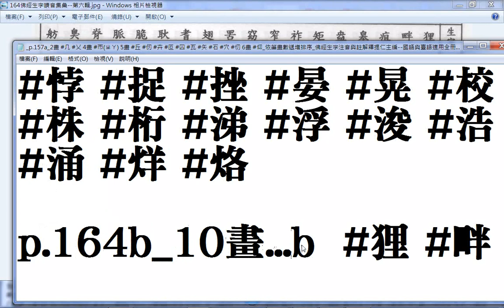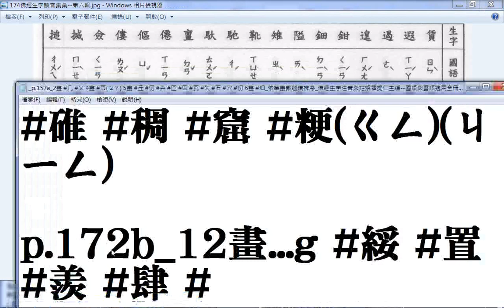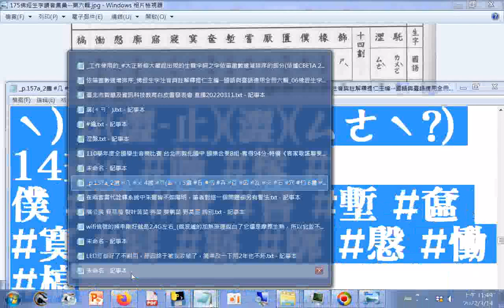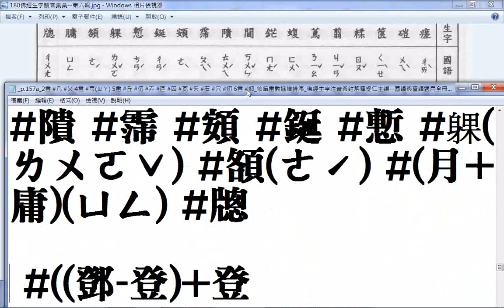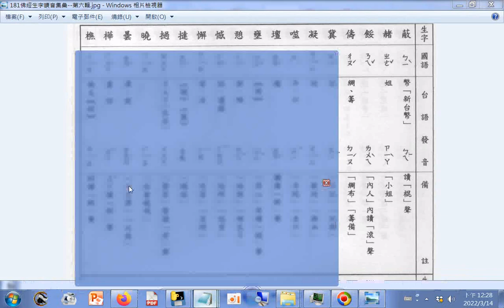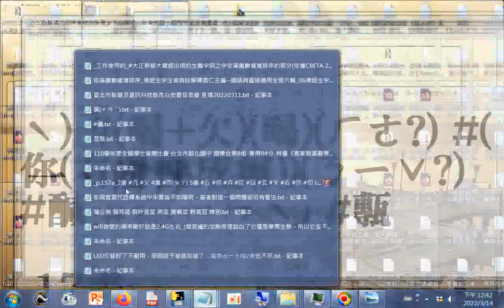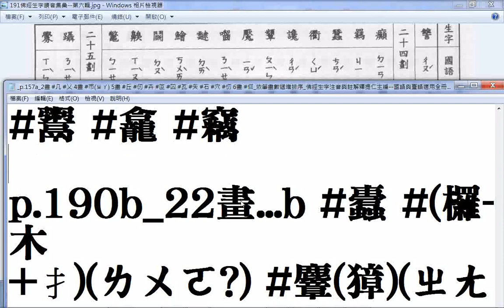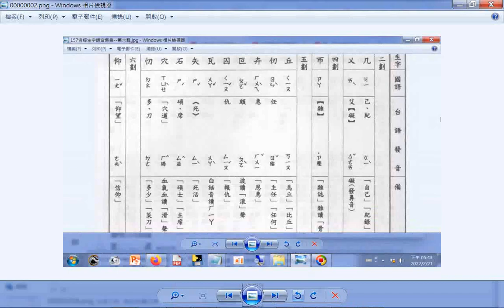Learning Taiwanese 查#台語、閩南語讀音 依筆畫數遞增排序 10畫b至33畫 佛經生字注音與註解(釋提仁主編 國語與臺語適用全冊六輯 06佛經生字讀音集彙 第六輯)